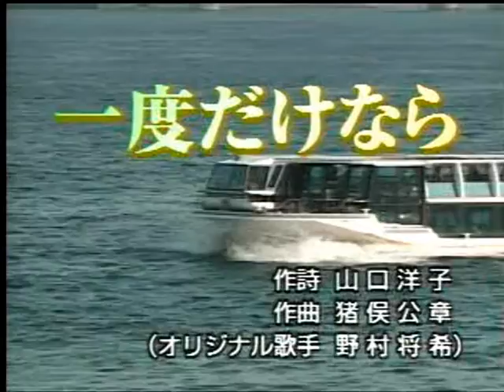一度だけなら 野村将希 カバー ㄚ東熊